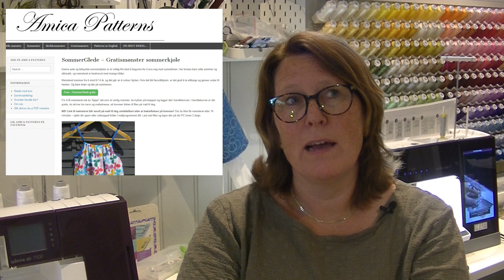Gaveåret 2023: Juli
Reklame: Jeg er stolt pfaffambassadør for Pfaff Norge

Link til filmen om Sommerglede kommer her:
Link til filmen med firkantmappen kommer her:

Vil du være med og sy med ninassyrom, hvor vi syr klær sammen og får til perfekt passform? Bli med i inspirasjonsgruppen min på Facebook: Ninas syrom - inspirasjonsgruppe

Vil du ha mer inspirasjon?